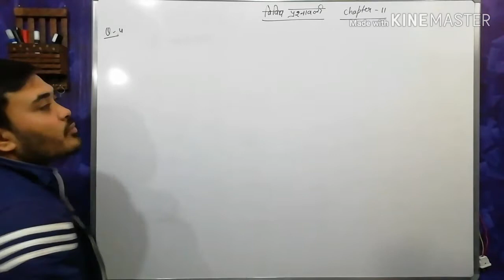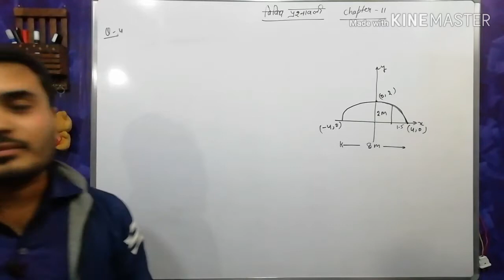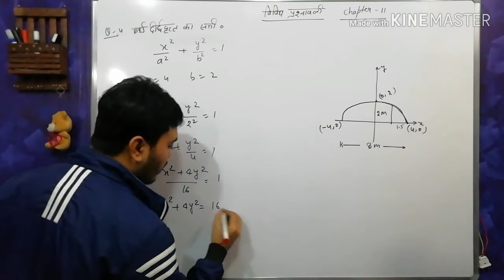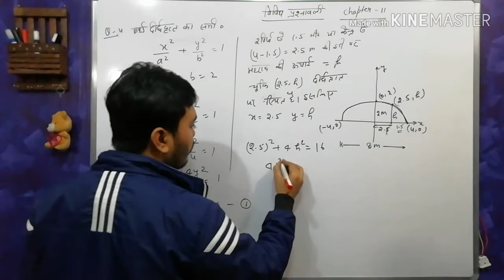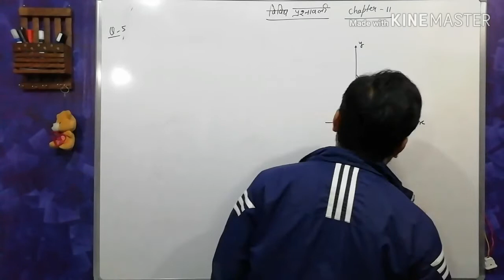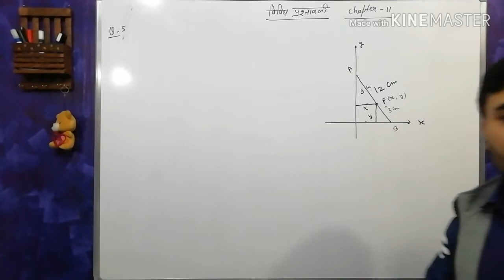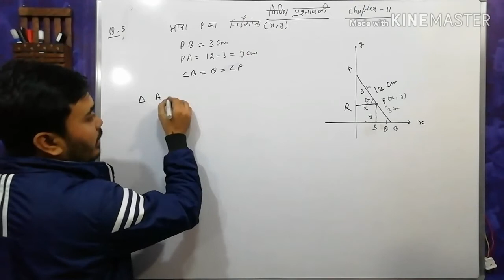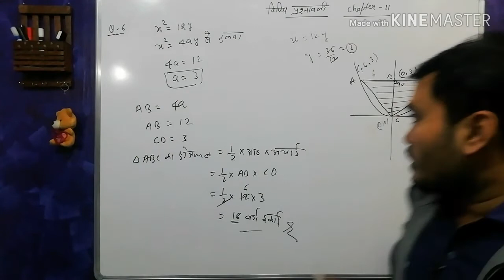L-2 विविध प्रश्नावली शंकु परिच्छेद class 11 ,Miscellaneous Exercise of chapters conic section